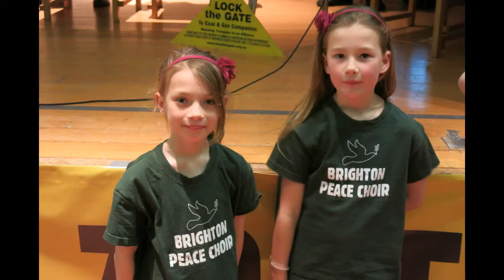Brighton Peace Choir, Brighthelm Centre 24th March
Thank you to the lovely choir , please dont blame me if this catchy little tune stays in your head, Brighton Peace Choir sing "Frack frack fracking song "